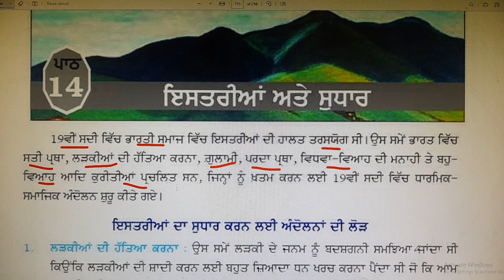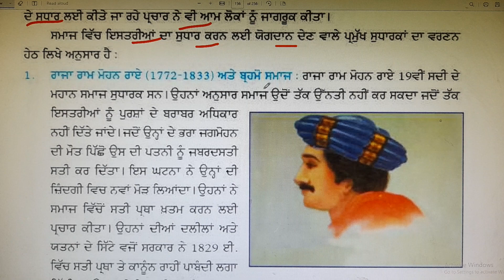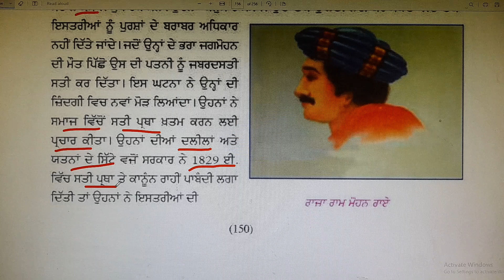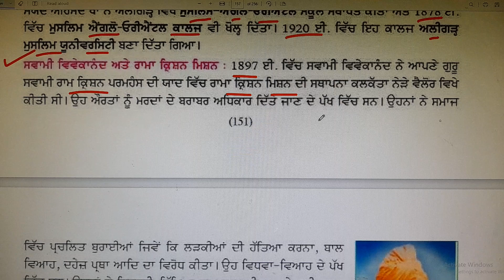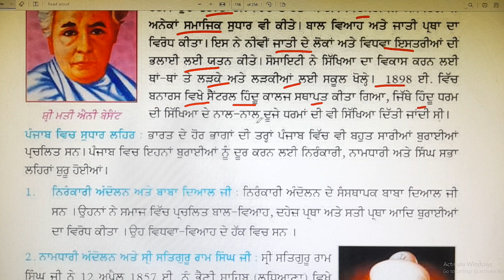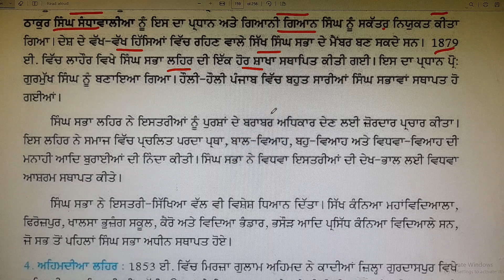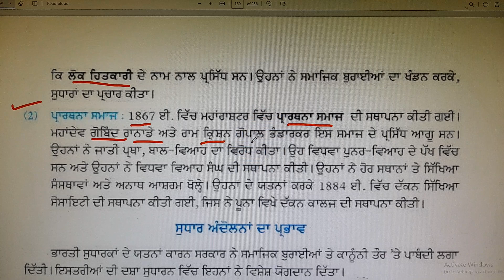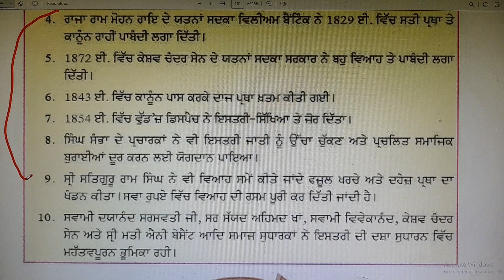pstet2/ ਇਸਤਰੀਆਂ ਅਤੇ ਸੁਧਾਰ/ theory / social science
ਪਿਆਰੇ ਵਿਦਿਆਰਥੀਓ, ਜਿਵੇਂ ਕਿ ਤੁਸੀਂ ਸਾਰੇ ਜਾਣਦੇ ਹੋ  ਕੇ ਬੀ ਐਡ, ਬੀ.ਏ./ਬੀ.ਐਸੀ. ਬੀ.ਐਡ ਅਤੇ ਡਿਪਲੋਮਾ ਇਨ ਐਲੀਮੈਂਟਰੀ ਐਜੂਕੇਸ਼ਨ ਕਰਨ ਵਾਲੇ  ਵਿਦਿਆਰਥੀਆਂ ਨੂੰ  ਅਧਿਆਪਕ ਬਨਣ ਲਈ pstet and ctet ਵਰਗੇ competition exam ਦੇਣੇ ਪੈਂਦੇ ਹਨ । ਜੇਕਰ ਤੁਸੀਂ ਵੀ pstet and ctet ਦੀ ਤਿਆਰੀ ਕਰਨ ਦੇ ਚਾਹਵਾਨ ਹੋ ਤਾਂ  ਤੁਹਾਨੂੰ ਜਾਣ ਕੇ ਖੁਸ਼ੀ ਹੋਵੇਗੀ ਕਿ ਇਸ ਪ੍ਰੀਖਿਆ ਦੀ ਤਿਆਰੀ  ਮੈਂ ਆਪਣੇ ਯੂ ਟਿਊਬ ਚੈਨਲ educative anu ਤੇ ਬਿਲਕੁਲ ਫ੍ਰੀ ਕਰਵਾ ਰਹੀ ਹਾਂ ਇਸ ਲਈ ਚਾਹਵਾਨ ਵਿਦਿਆਰਥੀ ਚੈਨਲ ਨੂੰ ਸਬਸਕ੍ਰਾਈਬ ਕਰੋ ਤੇ  ਬਿਨਾਂ ਕਿਤਾਬ, ਬਿਨਾਂ ਕਿਸੇ ਫੀਸ ਦੇ ਆਪਣੇ ਟੈਸਟ ਦੀ ਵੱਧ ਤੋਂ ਵੱਧ ਤਿਆਰੀ ਕਰੋI⚡📕